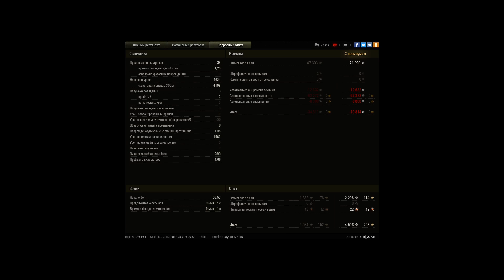был как то в топе